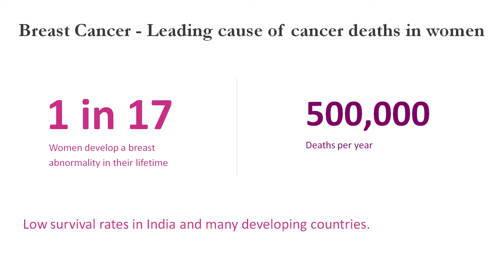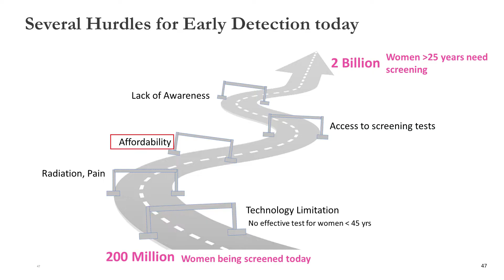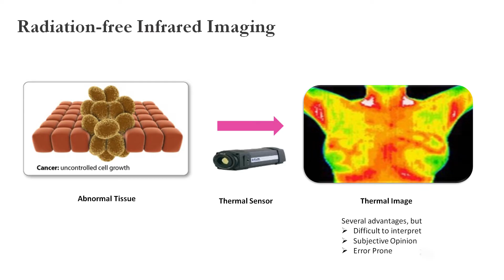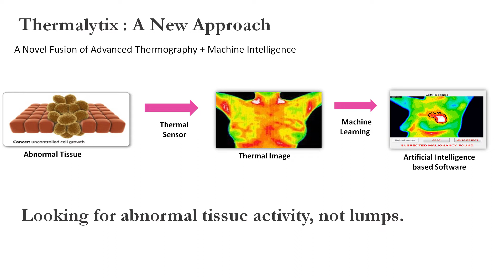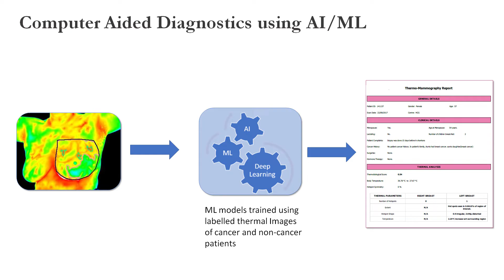Privacy aware Breast Cancer Detection using AI | Dr. Geetha Manjunath | TEDxNavlakha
Breast cancer is the largest form of cancer found in women today. Current methods of detecting breast abnormalities are not affordable, accessible and do not work on all women. In this talk, Dr. Geetha Manjunath shares her story of developing a novel computer aided solution for breast cancer screening, which is suitable for all women to detect early stage breast cancer and save many lives.

Dr. Geetha Manjunath is a Computer Scientist and Entrepreneur with over 25 years of experience across technology, innovation and research. She and her team at NIRAMAI, are developing a novel software to detect breast cancer at a much earlier stage than traditional methods or self-examination. The solution is a low cost, accurate, automated, portable cancer screening tool that can be operated by a simple clinician. Over the years, Dr. Manjunath has led many innovative projects in Healthcare and Transportation, especially catering to Emerging Markets. Among her other distinctions, she has co-authored a book on Cloud Technologies called “Moving to the Cloud” and is the inventor of 14 US patents with more pending grant.

Dr. Geetha Manjunath is a researcher and technology enthusiast, who has put her experience spanning over 25 years to prodigious and gallant use. She and her team at NIRAMAI, are developing a novel software to detect breast cancer at a much earlier stage than traditional methods or self-examination. The solution is a low cost, accurate, automated, portable cancer screening tool that can be operated by a simple clinician. Over the years, Dr. Manjunath has led many innovative projects in Healthcare and Transportation, especially catering to Emerging Markets. Among her other distinctions, she has co-authored a book on Cloud Technologies called “Moving to the Cloud”, and is the inventor of 14 US patents with more pending grant. This talk was given at a TEDx event using the TED conference format but independently organized by a local community.